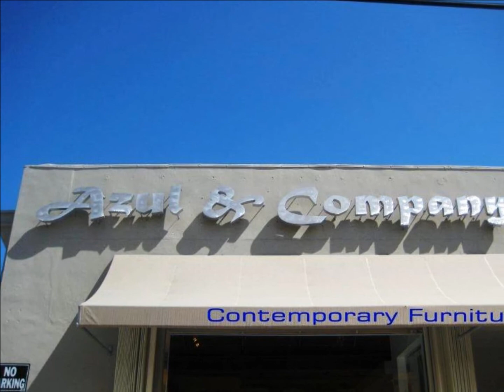Awnings Miami Florida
Awnings By Design